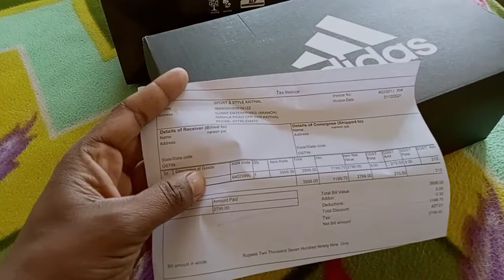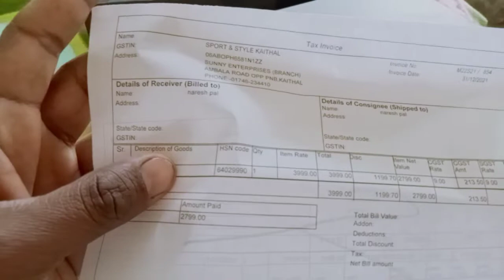kaithal city se Adidas company ke shoes 👟 laye.